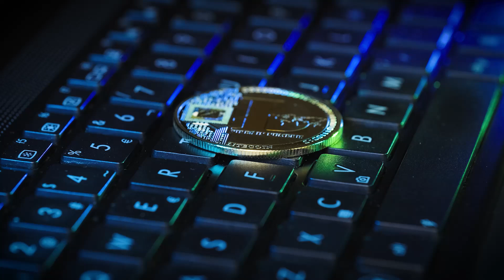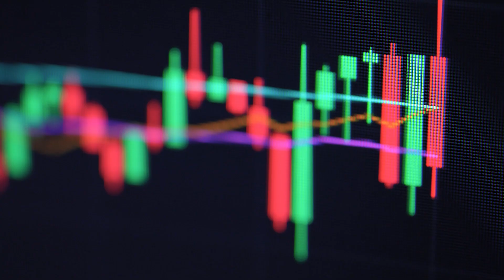Biden’s Moves Open New Crypto Opportunities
President Biden’s recent decision to allow Ukraine to use U.S.-supplied long-range missiles against Russia is sparking global tension—and potential opportunities in the crypto market. As geopolitical events unfold, Bitcoin and other cryptocurrencies are showing resilience. Could this be the buying opportunity you’ve been waiting for in the middle of this bull run? Watch now to explore how world events shape the future of crypto and what this means for your investment strategy.

🛑 We DO NOT offer ANY financial, investment, legal, or any kind of advice whatsoever - just our own experience, educational material, and occasional entertainment.

🚫 NOBODY from CryptoVagabonds will ever offer you any kind of financial services or investment opportunities - if you see any such comments here, be assured we'll delete them once spotted. If you are the one offering such service - your comment will be deleted at once.